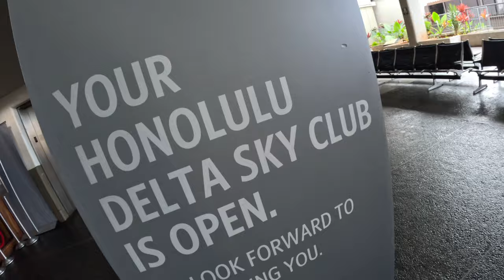EMERGENCY IN FLORIDA!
EMERGENCY IN FLORIDA WE GOTTA GO!!!

***Day Trading in a Topstep Combine 150k Account with $3000 Daily Max Loss Allowed. All profits are Simulated while in the Topstep Combine! DO NOT COPY TRADES! YOU WILL LOSE MONEY!!!